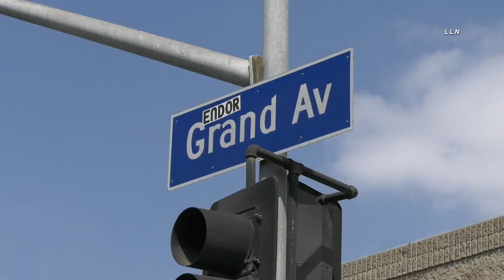Man w/Rifle Shot & Killed By LAPD | SOUTH LA, CA 9.17.22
SOUTH LOS ANGELES, CA: A  man was shot and killed by LAPD officers from the Southeast division.
Officers received a call for a shooting near 102nd and Grand Ave. Officers located the suspect and gave chase. At some point an officer involved shooting occurred and the suspect was hit. LAFD pronounced the suspect dead at scene. The man killed was armed with a rifle when he was shot. One man was seen in handcuffs and placed into a patrol vehicle and then seen being driven away. No further information available.